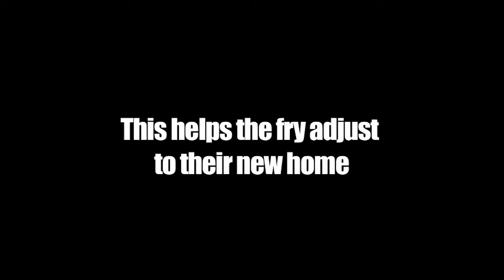Releasing Shad Fry in the River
Swim, shad, swim! At the end of your shad week, you'll release your fry into the river. Get some tips on how to release them in this video.